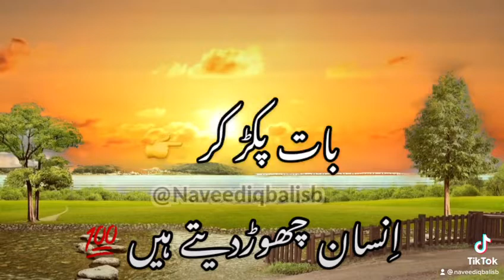Ajeeb Hain na Loog ( Naveed Iqbal Urdu Poetry )